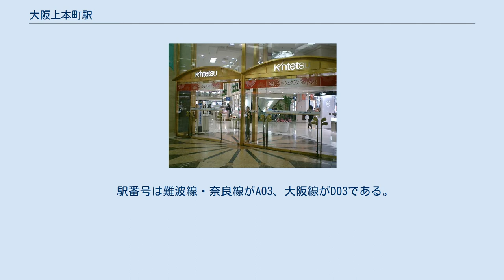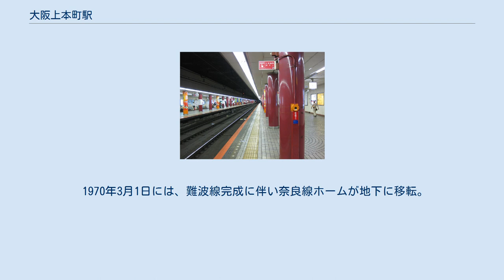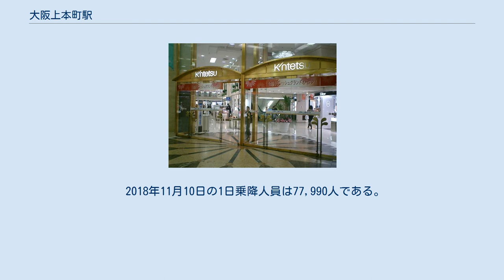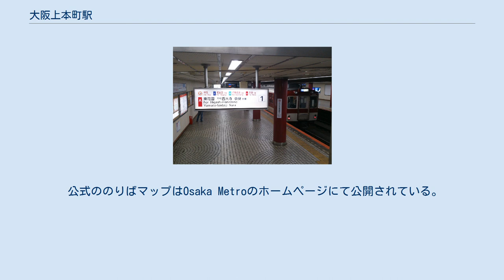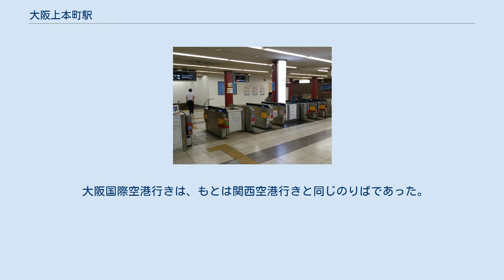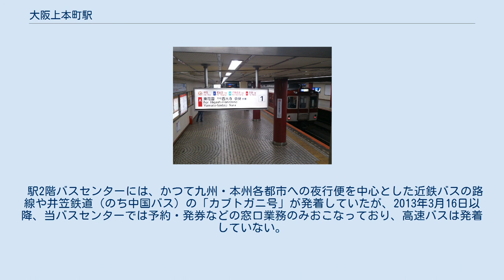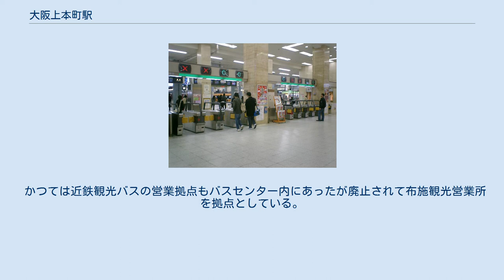大阪上本町駅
2010年代初頭までは、上本町行きの方向幕が見られたが、大阪線の車両は2012年（平成24年）の白紙ダイヤ変更の際に方向幕を交換したため、現在は名古屋線の車両による運用の列車を除き見ることが出来ない。
 2015年9月に新たに設置された案内看板（注・英語放送導入前に撮影されたため、案内表示用テレビの表示は現在と異なる） 大阪上本町駅（おおさかうえほんまちえき）は、大阪府大阪市天王寺区上本町六丁目にある、近畿日本鉄道（近鉄）の駅。
 駅長配置駅である。
第3回近畿の駅百選に選定されている。
 駅番号は難波線・奈良線がA03、大阪線がD03である。
 大阪線の起点であり、近鉄の直系母体である大阪電気軌道（大軌）開業時からのターミナル駅。
天王寺区上本町六丁目に所在し、（市電→市バス→）大阪シティバスの停留場名が「上本町六丁目」であることから「上六」とも呼ばれる。
1970年の難波線開業によって、特急を含めた全ての奈良線の列車と名阪特急などの一部の大阪線の特急列車は大阪難波駅（2009年3月19日以前は近鉄難波駅）を発着するようになり、難波線開業以前と比較するとターミナル駅としての役割が低下した。
一方、大阪線一般列車と一部の阪伊特急は依然として当駅地上の頭端式ホームを発着し、今でもターミナル駅としての機能を一部維持している。
 近鉄の大阪の主要駅では大阪阿部野橋駅、鶴橋駅、大阪難波駅に次ぐ4番目の利用者数となる。
 線路名称上は、当駅を通る路線は大阪線・難波線である（上本町 - 布施の複々線は大阪線に属しており、奈良線は布施が起点である）。
詳細は各路線の記事および鉄道路線の名称等を参照されたい。
 地下通路により、以下の路線と接続されている。
 大阪線の列車が発着する行き止まりの櫛形7面6線の地上ホーム（1階）と、奈良線の列車と一部の大阪線特急列車が発着する相対式2面2線の地下ホーム（地下3階）に分かれている。
地上ホームと地下ホームは改札内で階段を通じて結ばれている。
改札口は地上に1箇所、地下に3箇所ある（うち1箇所は近鉄百貨店上本町店の地下2階と直結している）。
特急券・定期券ともに発売窓口と自動発売機で即時購入可能。
有効長は全ホーム10両。
 地上ホームの並びは北から、3番線降車ホーム（片面のみ）、3・4番のりば、4・5番線降車ホーム、5・6番のりば、6・7番線降車ホーム、7・8番のりば、9番のりば（片面のみ）の順。
近鉄の他の頭端式ターミナル駅（大阪阿部野橋駅・京都駅・近鉄名古屋駅など）と異なり、種別毎のホーム区別はなされていない（近鉄奈良駅も類似の状況）。
以前は地上ホームから発着する名古屋行き特急が平日朝の1本（土休日は大阪難波始発）のみあったが、2016年3月19日ダイヤ変更時に大阪難波発に変更され消滅したほか、地上ホームから発車する特急は8時と9時に当駅発の賢島行き特急以外は朝の7時から夕方の19時にかけて毎時1本当駅発の阪伊特急が設定されていたが、現在、地上ホームから発車する特急は7時と8時に宇治山田行き特急と8時～9時とに当駅発の賢島行き特急、17時から19時台に毎時1本当駅発の阪伊特急が設定されている。
 なお、8番のりばと9番のりばは同じ線路を共有しており、特急とそれ以外の種別で使用ホームを分けている（特急到着時は8番のりばを降車、9番のりばを乗車用として使う。それ以外の種別到着時はこの逆） 9番のりばは、2018年1月現在近鉄で最大のホーム番号である（2015年3月31日までは、近鉄四日市駅の10番のりばが近鉄で最大のホーム番号だった）。
 旧大軌ビルディング 開業時の駅は現在よりも北にあった。
駅前には大阪市電が走り、上本町六丁目電停から九条高津線で大阪ミナミの繁華街へ、上本町線で四天王寺、さらには大手前上本町線・谷町寝屋川線経由で大坂城や大阪府庁へと、大阪市街の東玄関として抜群の立地を誇っていた。
 1926（大正15）年、駅前の道路拡張に伴い上本町駅は南側に移転する。
この時に武田五一・片岡安の設計による日本初の駅ビルが建設され、大阪市内の一大ランドマークとなった。
当初は食堂や貸店舗・本社事務所などが入居していたが、1931（昭和6）年には増改築の上、ここに大軌百貨店をオープンさせた。
これはのちに近鉄百貨店上本町店となり、現在まで営業を続けている。
駅ビルは戦後、難波線建設に伴う駅改装工事によ...